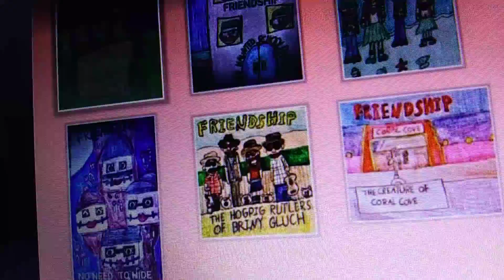Friendship- Rubber Duck